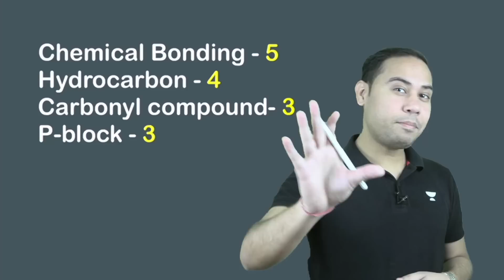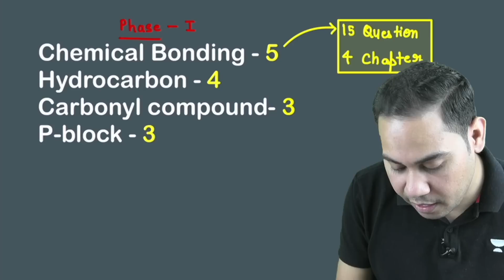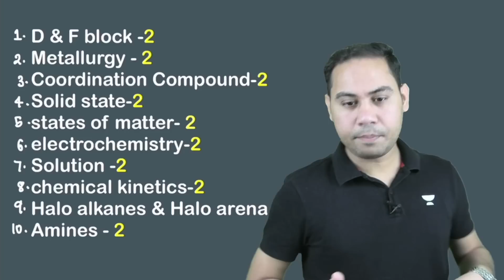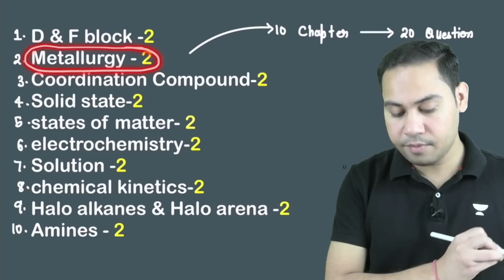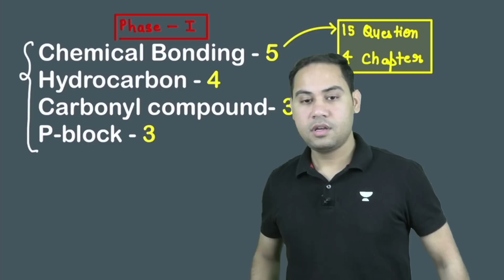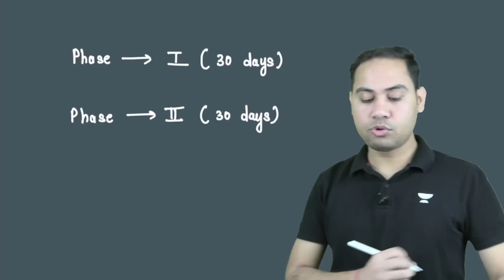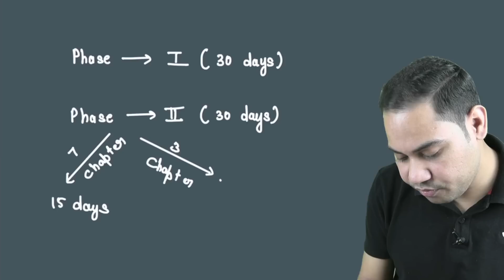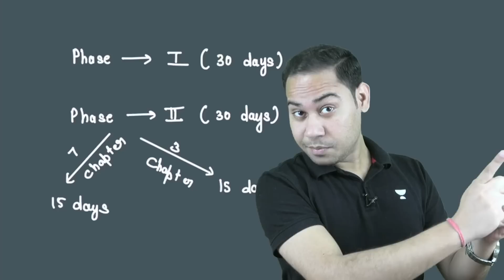Iss Baar NEET 2022 Mai Ye Questions Aayenge | Dr. Anand Mani and Team | Shashi Shekhar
Enrol for the test series now for just Rs. 449
Use code ANAND to enrol
25+ Unitwise and Full Syllabus Test

Use code - ANAND or UMEED